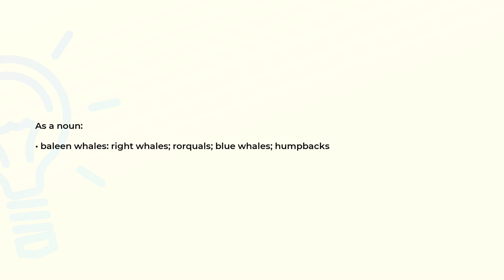What is the meaning of the word MYSTICETI?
Definition and spelling of the word MYSTICETI.

(00:00) Intro
(00:07) As a noun
(00:19) Spelling

As a noun (00:07):
• baleen whales: right whales; rorquals; blue whales; humpbacks